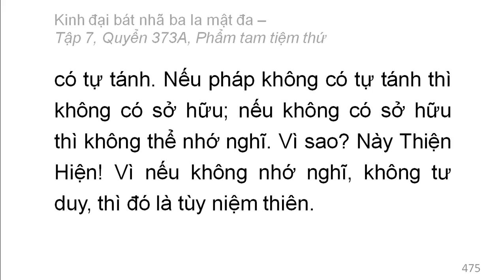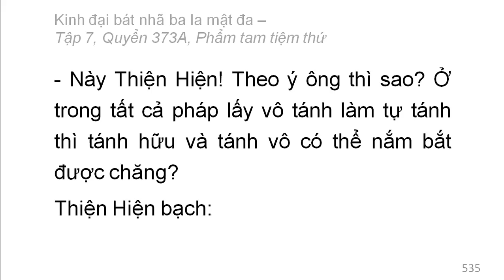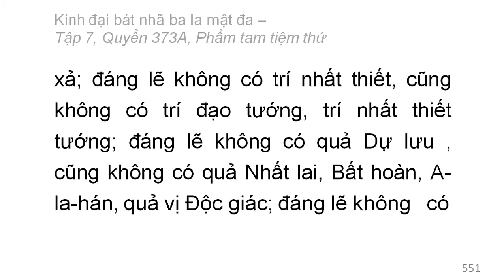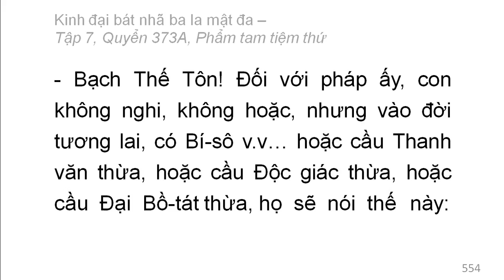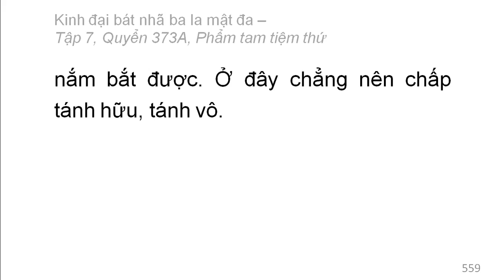600 quyển Kinh Đại Bát Nhã Ba La Mật Đa: Quyển .../600 (tiếp) (đọc lần 2)